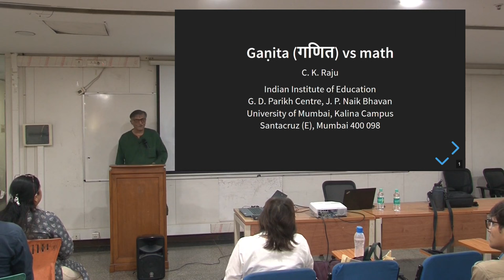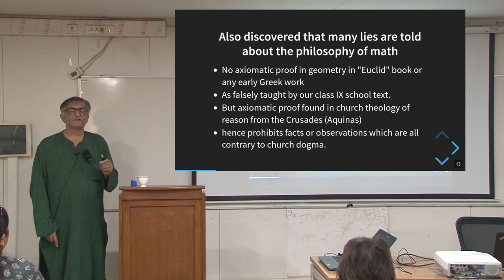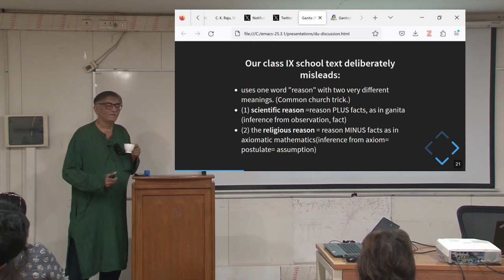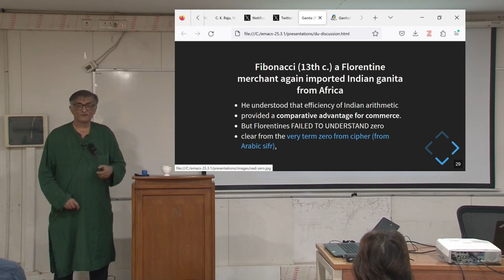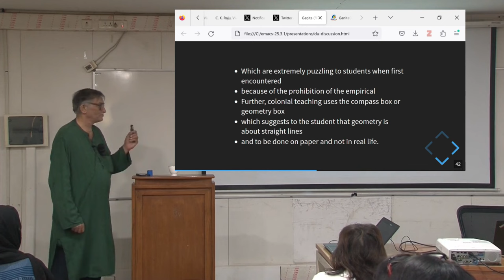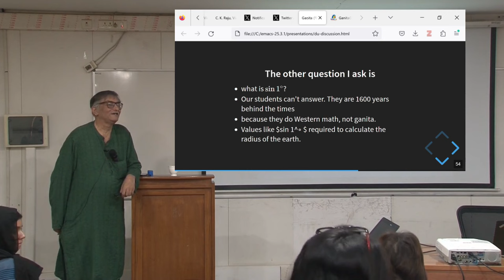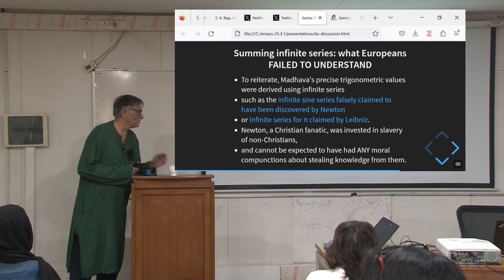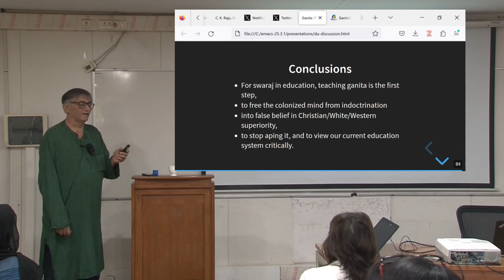Ganita vs math | Inferiority of Western math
This is a video of a lecture at Cluster Innovation Centre, University of Delhi (North Campus).

ABSTRACT: Much Indian ganita was imported by Europe. It was later transformed to axiomatic math which is INFERIOR since it adds much difficulty but no practical value. Reverting to ganita makes math easy, and enables students of science, engineering AND social science to solve harder practical problems.